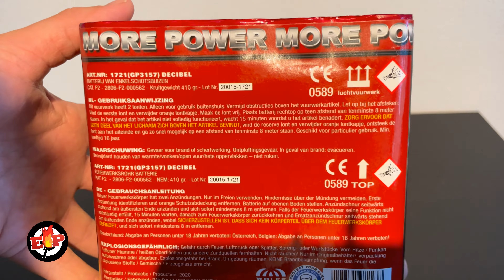Decibel : Wolff Vuurwerk : 25 Shots : 325 Gram : 25mm : Straatfilm